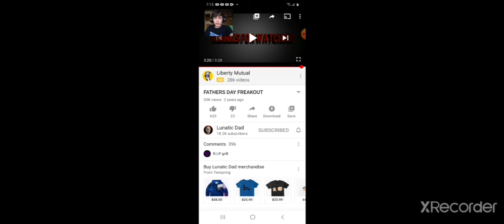Dad flips grill